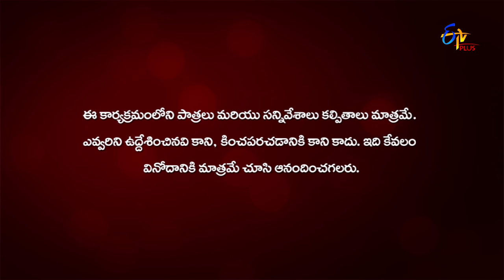Ammai Cute Abbai Naatu | "Thanks" | Web Episode 171 | ETV Plus